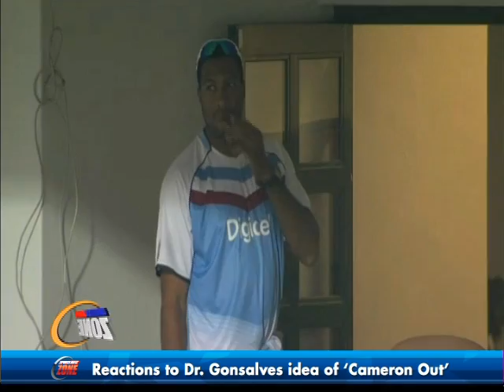WICB Vice President Responds to Dr Ralph Gonsalves | Part 2 | Jan 27, 2015 | SportsMax Zone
WICB Vice President Emmanuel Nanthan responds to Dr Ralph Gonsalves' statements on the SportMax Zone